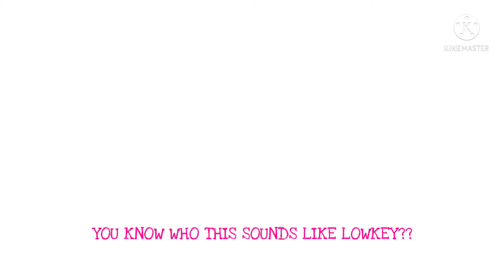I haven't seen anyone talk about this yet so I'm gonna say it myself